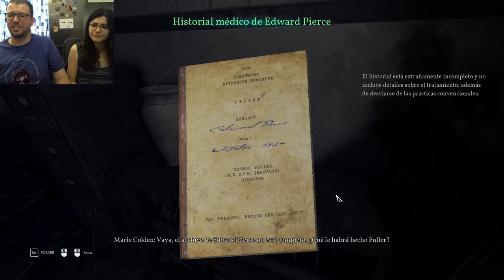Cero conciencia de clase | Call of Cthulhu 13 | Juegos de miedito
En este capítulo tratamos fatal a unas enfermeras que no nos han hecho nada, y hacemos fontanería a los Super Mario.